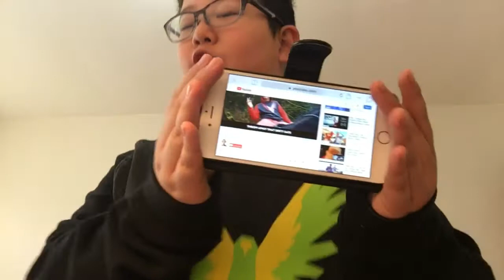Santa diss track ( ft Jorden wrecking ball)